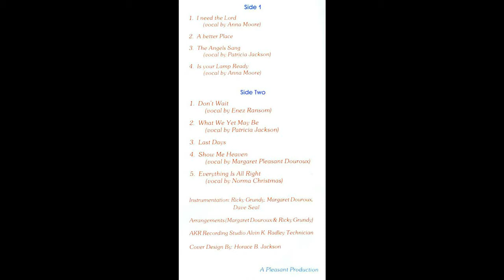"Last Days" Margaret Pleasant Douroux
This is track 7 from the 1986 album entitled "Signs Of The Advent".

Written by Margaret Pleasant Douroux